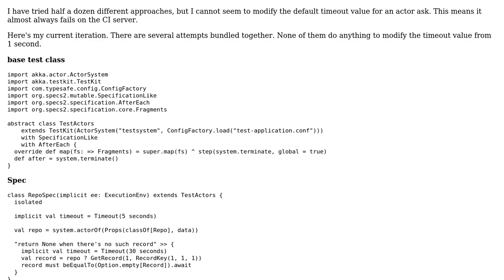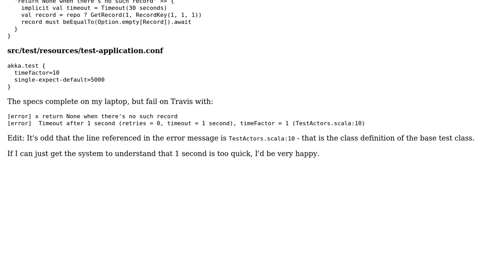Modifying ask timeout in akka testkit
With thanks & praise to God, and with thanks to the many people who have made this project possible! | Content (except music & images) licensed under CC BY-SA | Music | Images & others | With thanks to user Synesso user Jeffrey Chung and the Stack Exchange Network Trademarks are property of their respective owners. You are responsible for your own actions.